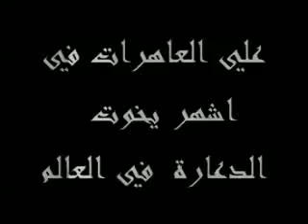Gaddafi & Sons Spend Millions of Dollars in 1 night in Lavish Drink Parties with Singers Stars and Prostitutes